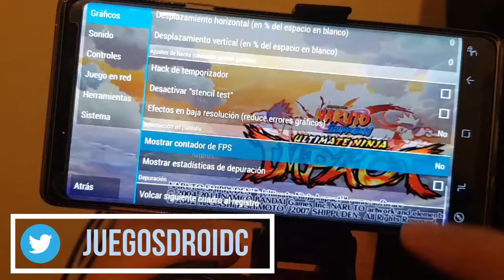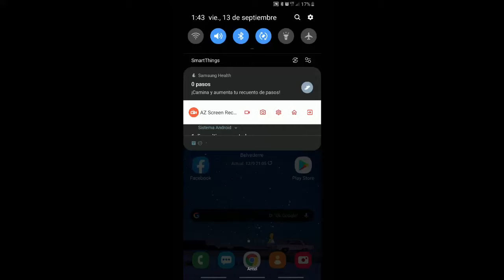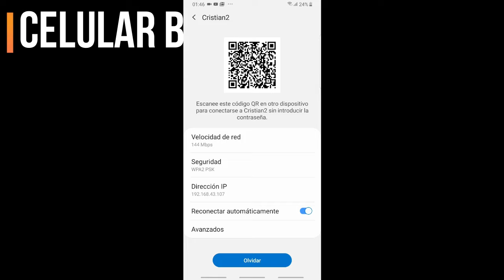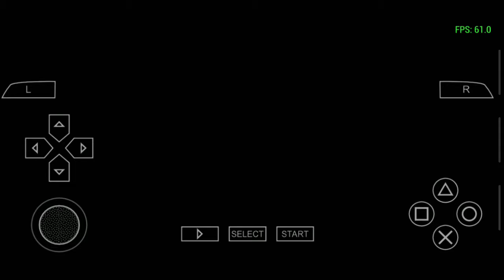PPSSPP Android - Como Jugar Multijugador | Tutorial 🎮📱🔥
Muy buenas a todos gente, espero que esten bien! 🙋‍♂️😄

Les dejo el link con la lista de juegos compatibles para jugar en multijugador en este increíble emulador:

Saludos! Y nos vemos en un próximo video!